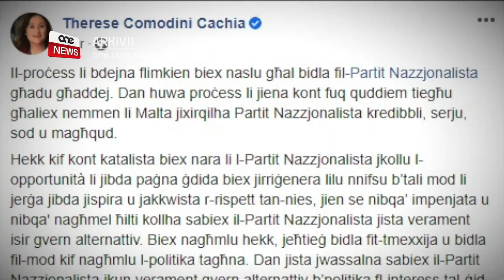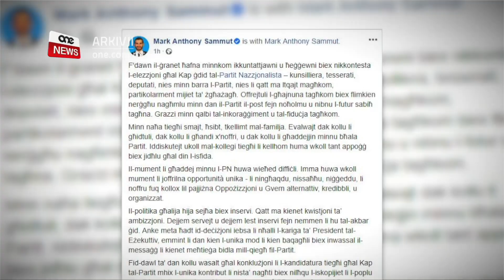COMODINI CACHIA RIEDET TOĦROĠ GĦAL KAP IMMA MA ĦALLEWHIEX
ONE.COM.MT • Id-deputat nazzjonalista Therese Comodini Cachia riedet tikkontesta għal Kap Nazzjonalista,  iżda d-deputati sħabha ma riduhiex.

Sorsi qalulna li fix-xena kellu jidħol Louis Galea sabiex kulħadd jingħaqad wara Bernard Grech, il-kandidat tal-fazzjoni ta' Simon Busuttil.

FILMATI         ARKIVJI

Id-deputat Nazzjonalista Therese Comodini Cachia riedet tikkontesta għal Kap Nazzjonalista,  iżda d-deputati sħabha ma riduhiex.

Il-Ħamis il-Business Today irrappurtat li Comodini Cachia se tikkontesta għal Kap Nazzjonalista.

Sorsi qrib id-deputati ribelli qalulna li nħassdu b’din l-aħbar għax kienu ilhom minn nhar is-Sibt jikkonvinċuha sabiex ma tikkontestax għal Kap Nazzjonalista.

X’ħin ħarġet din l-aħbar, l-fazzjoni Busuttil bdew ixerrduha li din hija fake news, bil-għan li jmewtu l-aħbar li Comodini Cachia għadha interessata li tikkontesta.

Sorsi qaluna lil Comodini Cachia kienet irrabjata, li dawk meqjusa bħala sħabha l-ewwel riduha tkun Kap tal-Oppożizzjoni, u issa tant kemm tilfu l-fiduċja fiha li ma riduhiex ittellaq kontra Adrian Delia.

ONE News jinsab infurmat li fix-xena kellu jidħol l-eks segretarju ġenerali Nazzjonalista tat-tmeninijiet Louis Galea.

Fil-fatt wara li ħarġet din l-istorja fuq il-Buisness Today, Louis Galea sejjaħ laqgħa sabiex jipprova jikkonvinċi lil Therese Comodini Cachia biex ma tikkontestax għal Kap.

Is-sorsi tagħna qalulna li Roberta Metsola kienet preżenti għal din il-laqgħa, u anki lilha Louis Galea qalha biex toqgħod pass lura.

Louis Galea qalilhom sabiex jingħaqdu kollha wara Bernard Grech, li se jkun iż-żiemel tal-fazzjoni Busuttil, bil-għan li jitneħħa Delia minn Kap Nazzjonalista.

Fil-fatt għal ħabta tas- sagħtejn ta’ wara nofsinhar tal-Ħamis, Roberta Metsola qalet li mhux se tikkontesta għal Kap Nazzjonalista.

Kien l-Ħamis tard filgħaxija li Therese Comodini Cachia kitbet li mhux se tikkontesta għal Kap Nazzjonalista. Pass li għamlitu kontra qalbha għax sħabha issa remewha.

Wara li Comodini Cachia kitbet li mhux se tikkontesta għal Kap Nazzjonalista, Adrian Delia kiteb li informa lill-Kummissjoni Elettorali tal-Partit Nazzjonalista bl-interess tiegħu li jerġa' joħroġ għal Kap Nazzjonalista.

Anki Mark Anthony Sammut, li kien qed jissemma biex jikkontesta għal Kap Nazzjonalista, irtira mit-tellieqa u ddikjara li mhux se joħroġ għal Kap Nazzjonalista, bil-għan li jwitti t-triq ukoll għal Bernard Grech.